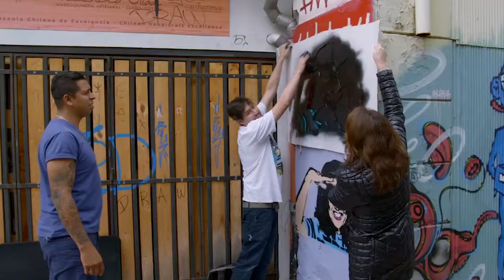Valpo Street Art Tours with Jane McDonald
We recorded on Series 3 Episode 4 of "Cruising with Jane McDonald" and went around discovering Valparaiso and painting the town red!